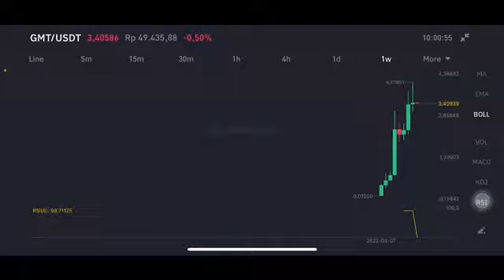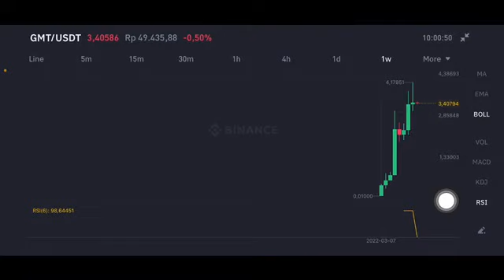Big Bullish GMT Coin Price Prediction After Hitting Key Support Level Green Metaverse Coin GMT Token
stepn (gmt) token quick update
stepn (gmt) binance listing in 30 minutes
binance launchpad
stepn (gmt) token
stepn (gmt) crypto price
stepn (gmt) launchpad
stepn launchpad
stepn (gmt) coinmarketcap
stepn (gmt) token price prediction
step n
stepn binance
stepn binance listing
gmt coin price prediction
gmt coin price
gmt coin games
green metaverse token
green metaverse
green metaverse token price prediction
green metaverse token price